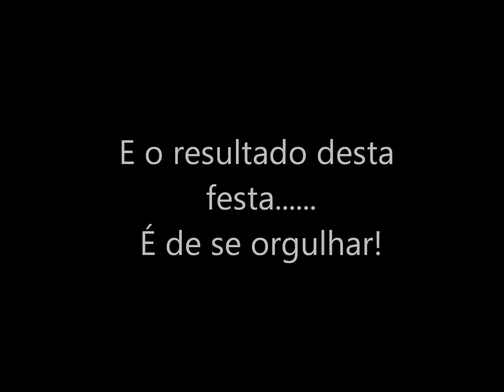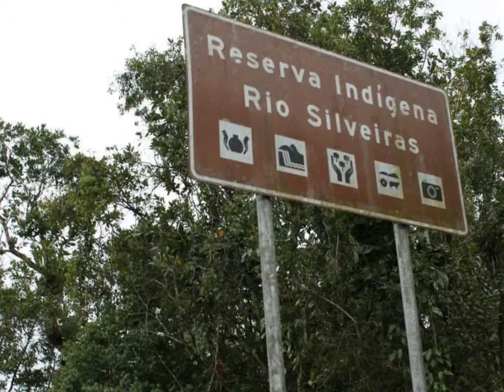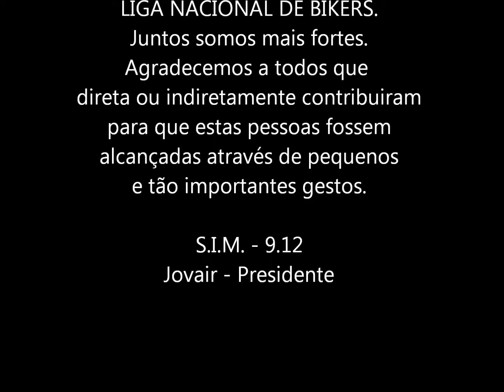Festa Junina dos Irmãos da Liberdade MAT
Muita descontração em família... A gente aproveita as festas pra arrecadar donativos para Ações Sociais.